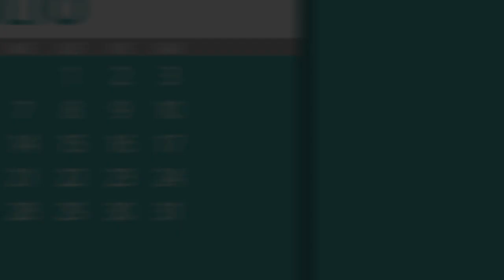ACTIVIDADES JULIO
Un mes lleno de edificación.